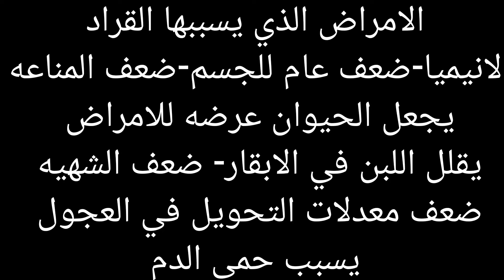وداعا للقراد عند العجو والابقار وحيوانات المزرعه The best ways to kill ticks in farm animals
مقدمة:
يُعدّ القراد من أكثر الحشرات المزعجة التي تصيب الماشية، ممّا يُسبب لها العديد من الأمراض والمشاكل الصحية. يُقدم هذا الفيديو شرحًا وافيًا لطرق مقاومة القراد في العجول والأبقار والماشية، مع التركيز على الأساليب الوقائية والعلاجية الفعّالة.
الوقاية خير من العلاج:
إدارة المراعي:
تنظيف المراعي من الأعشاب الضارة والأشجار والنباتات الكثيفة التي تُشكل مأوىً للقراد.
تربية الحيوانات المفترسة الطبيعية للقراد، مثل الدجاج والحشرات النافعة.
تدوير المراعي لمنع تراكم القراد في نفس المكان.
صحة الحيوانات:
فحص الحيوانات بانتظام للتأكد من خلوها من القراد.
استخدام المبيدات الحشرية الآمنة على الحيوانات للتخلص من القراد.
تحسين صحة الحيوانات من خلال التغذية السليمة والرعاية البيطرية المناسبة.
تعديلات بيئية:
تقليل الرطوبة في أماكن تواجد الحيوانات، حيثُ يُفضل القراد الأماكن الرطبة.
استخدام مصائد القراد لاصطيادها وجذبها بعيدًا عن الحيوانات.
العلاج:
الأدوية البيطرية:
استخدام الأدوية المخصصة لعلاج القراد، مثل الأدوية الموضعية أو الحقن.
استشارة الطبيب البيطري لتحديد العلاج المناسب لنوع القراد وشدة الإصابة.
الطرق المنزلية:
استخدام بعض الوصفات الطبيعية، مثل خلّ التفاح أو زيت النيم، لطرد القراد.
التأكد من فعالية وسلامة هذه الوصفات قبل استخدامها على الحيوانات.
خاتمة:
يُمكن من خلال اتباع الأساليب الوقائية والعلاجية المُقدمة في هذا الفيديو، الحفاظ على صحة الماشية وحمايتها من مخاطر الإصابة بالقراد. من المهمّ استشارة الطبيب البيطري للحصول على التوجيه المُناسب في كلّ حالة